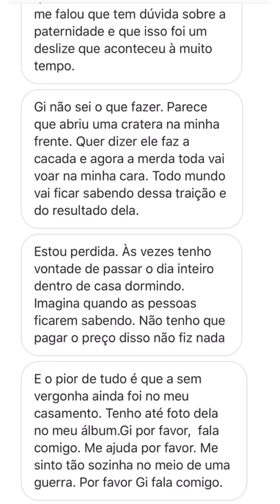Relacionamento - Como superar uma traição?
Relacionamento - Como superar uma traição? DicaUAU Eu recebi uma pergunta muito delicada no meu Instagram, e não tinha como não responder... Como superar uma traição?
E quando a traição resulta em um filho? O que fazer? Como perdoar uma traição? A dica UAU de hoje é sobre relacionamento, casamento blindado, relacionamento amoroso, terapia de casal e traição no casamento. Dica de como encarar a situação, e tomar a decisão de superar traição ou não. Você gosta desse formato de vídeo? Me conta nos comentários!

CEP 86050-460